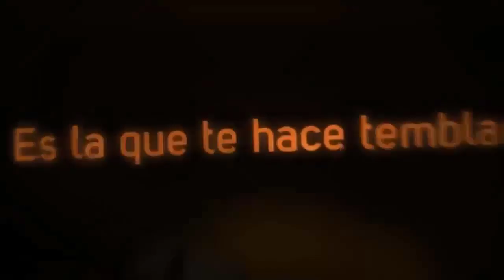EL ENIGMA DE LORENZO - A los pies de la cama alguien les observaba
Vídeo sonoro.

Lorenzo Fernández nos descubrirá en Lo Mejor Que Te Puede Pasar los episodios más oscuros de la historia, aquellos que no suelen aparecer en los libros y que están cubiertos de misterio.